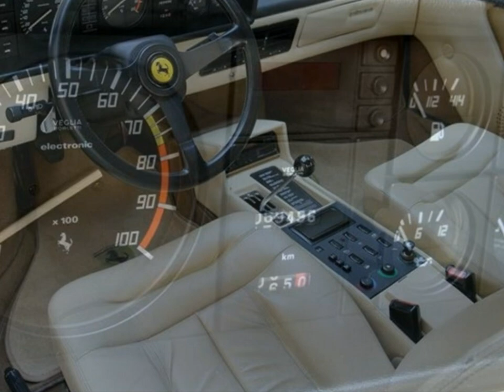1985 Ferrari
1985 Ferrari